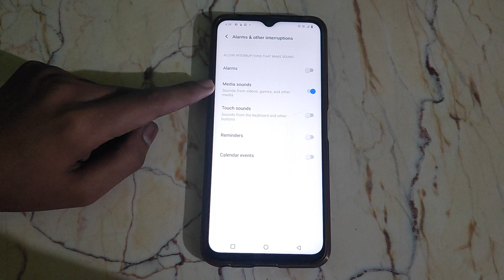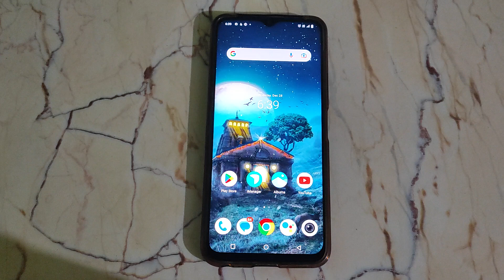How to off Media sounds in Vivo Z1x , Media sounds ko kaise off kar sakte hai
vivo mobile mein sound increase kaise karen |  vivo mobile ka sound kaise badhaye |  bluetooth connected but no media sound |  vivo y81 sound increase problem |  tecno phone mein awaaz kaise hai karen |  vivo y93 sound increase problem solve |  screen off karke youtube par music gaane kaise chalayen |  vivo mobile sound problem |  media sound not working android |  vivo mobile sound setting |  call recording warning off kaise kare |  vivo green dot off kaise kare |  vivo y91 sound increase